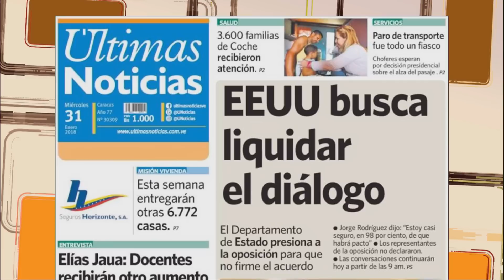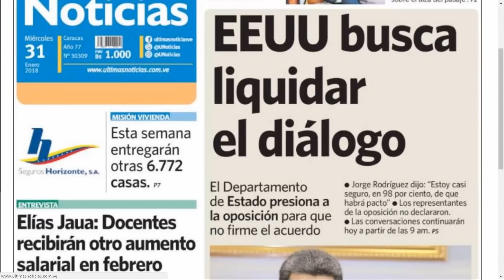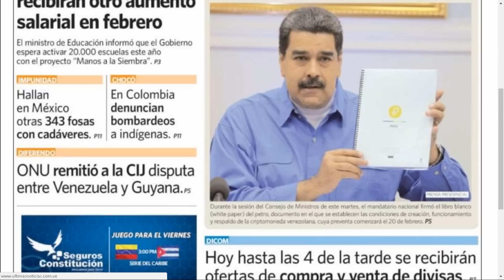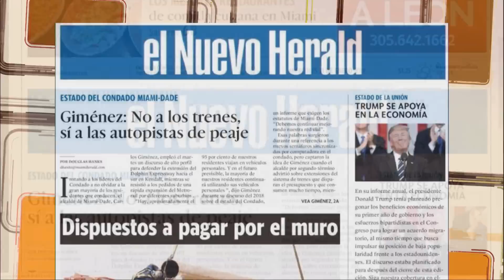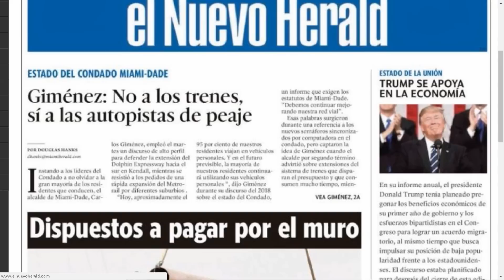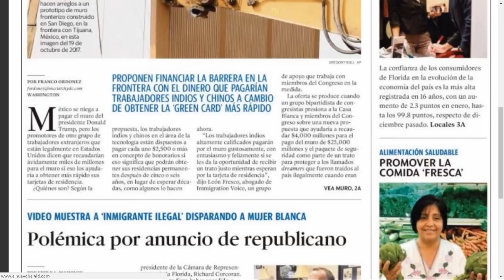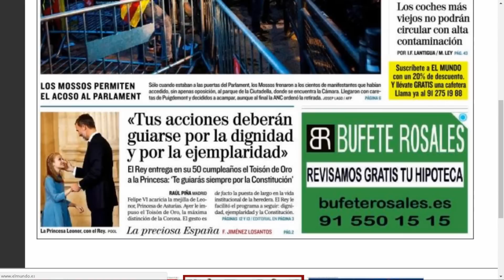Detonaciones y saqueos en La Isabelica, estado Carabobo, por hambre. LaMañanaDeEVTV SEG 5